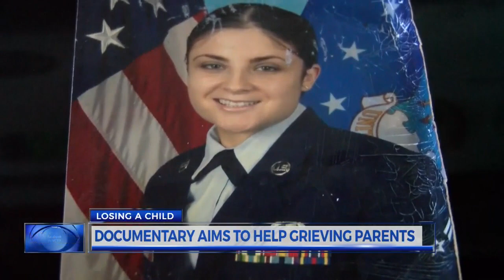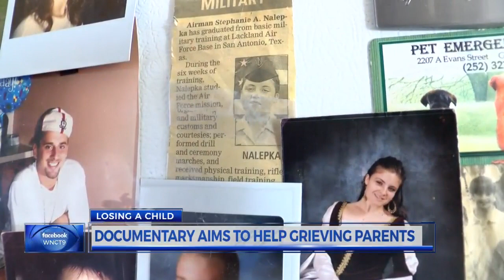Documentary aims to help grieving parents